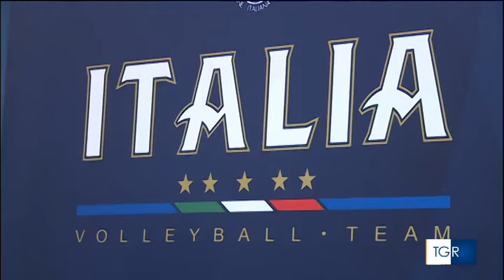Mazzanti a Lanciano con la Nazionale Femminile da TGR Abruzzo